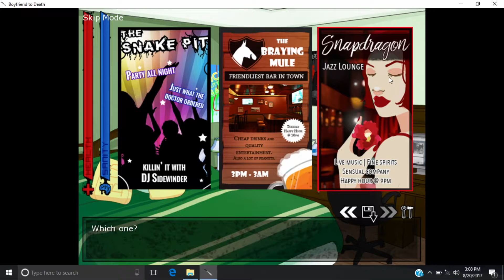He Tuk Tuk my B-Hole | Boyfriend to Death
Once again the boys decide to go out for a night on the town. We will find the man of our dreams? Or the demon of our nightmares